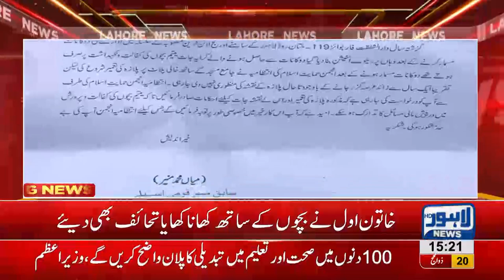First Lady Bushra Imran visits Dar-ul-Shafqaut to spend time with kids